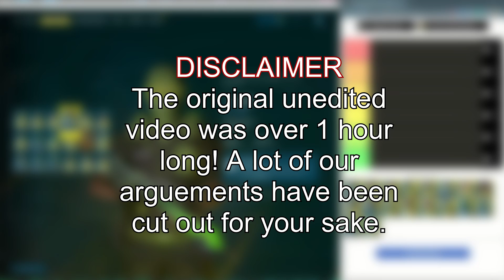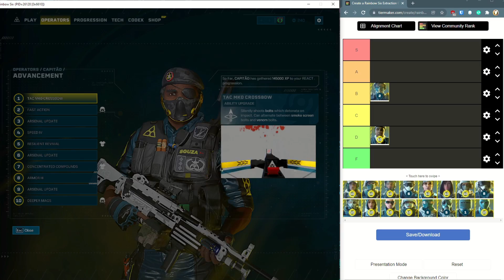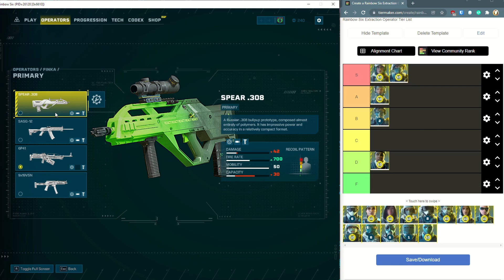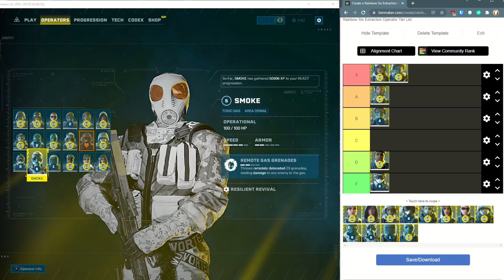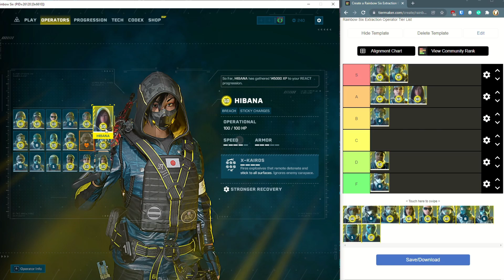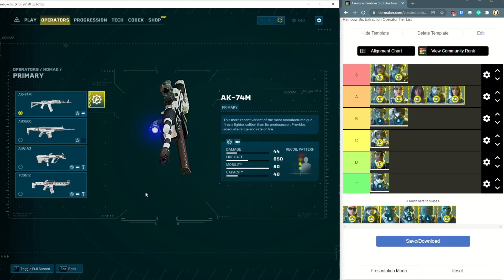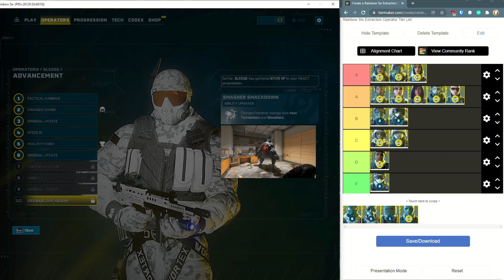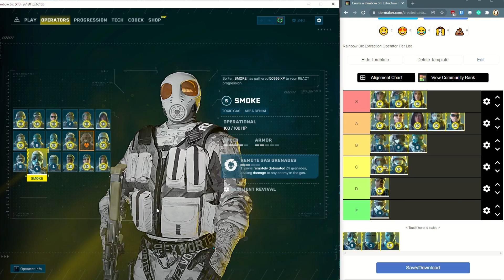Best Operators Tier List Rankings in Rainbow Six Extraction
This was for FUN and to not be taken seriously. Our list may not align with yours and that's OK! Share yours in the comments. The original unedited video was over 1 hour long! A lot of our arguments have been cut out for your sake. The Best Operator Tier List Rankings in Rainbow Six Extraction for solo or squad.

✅ Partnered w/ GAMESPLANET.COM ▶ Buy Cheap PC Games ᅠ
​‍ᅠ
Epic Games Creator Code ▶ "VENATIX"

Father of 3, who loves a good online co-op game with friends. Weekly videos including guides, tips, playthroughs and gaming news.